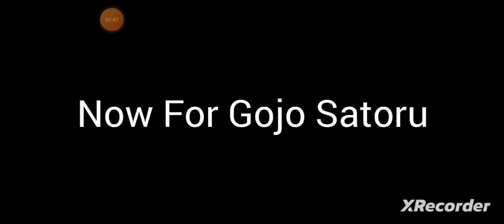New Jujutsu Kaisen Update In Warriors Of The Universe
New JJK update in WOTU